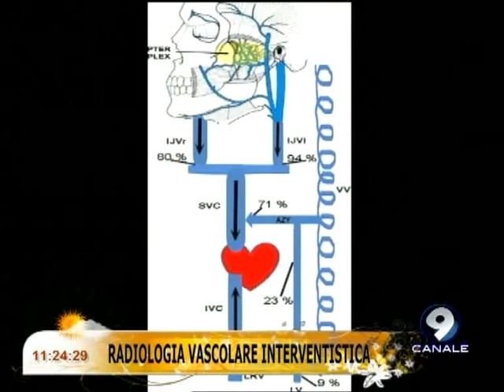Radiologia Vascolare Interventistica - Studio Mattina 8/05/13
Renato Regine, radiologo della clinica Sanatrix, parla di Radiologia Vascolare nella rubrica medica di Studio Mattina (Canale 9 - Napoli), curata da Espedito Pistone.